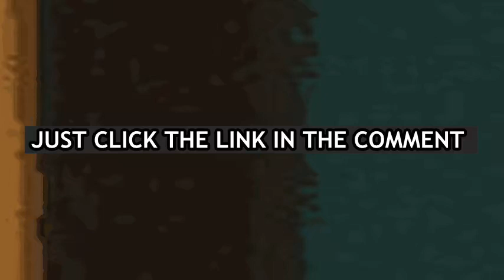Black Ice 2022 _FuLL MoVie's hd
Black Ice: 2022 - Directed by Hubert Davis. With P.K. Subban, Marcel Albers. Black Ice exposes a history of racism in hockey through the untold stories of Black hockey players, both past and present, in a predominantly white sport."